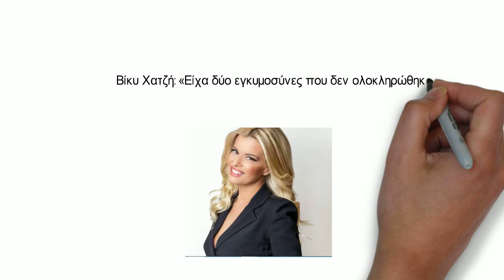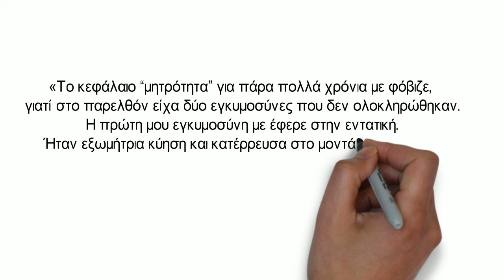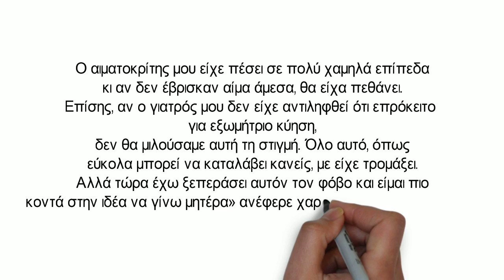Βίκυ Χατζή «Είχα δύο εγκυμοσύνες που δεν ολοκληρώθηκαν Η πρώτη με έφερε στην εντατική»